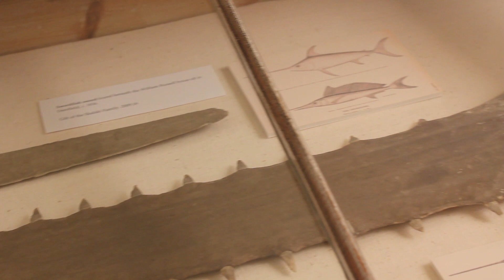Testimony of the Rocks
Dr. Robert Bakker describes how 19th-century creationists viewed prehistoric life.

Impressions from a Lost World tells the history of the 19th century discovery of fossilized dinosaur tracks along the Connecticut River Valley in Massachusetts and Connecticut and the profound effect these fossils had upon American science, arts, religion, and culture that reverberates down to the present day.